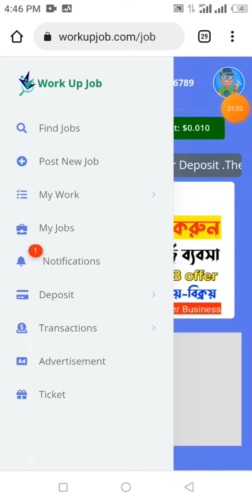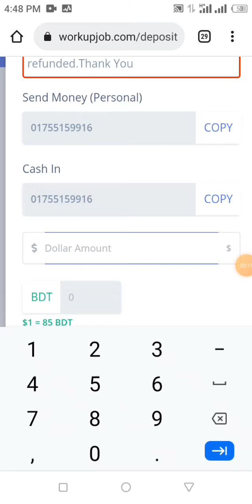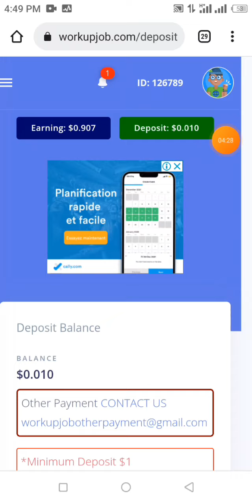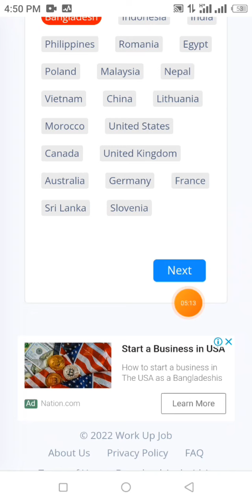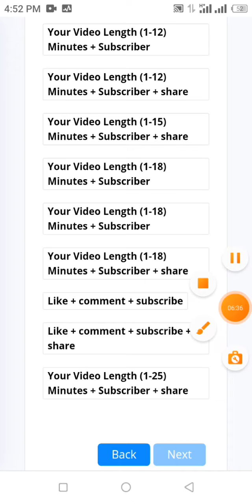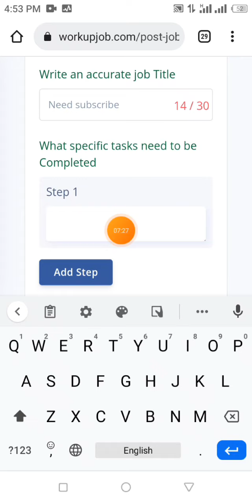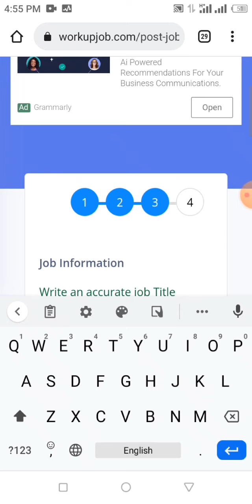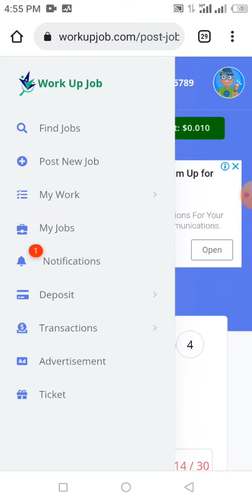how to promote your YouTube channel, আপনার ইউটিউব চ্যানেল কিভাবে প্রমোট করবেন ২০২২, Work up job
Work up job সাইট থেকে আপনি ইনকাম করতে পারবেন খুব সহজে।

প্রয়োজনে টেলিগ্রাম নাম্বারে নক দিবেন 👉👉 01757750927